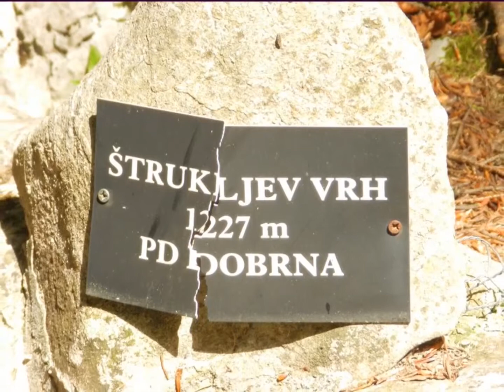KO PRIDE POLETJE- 2 -